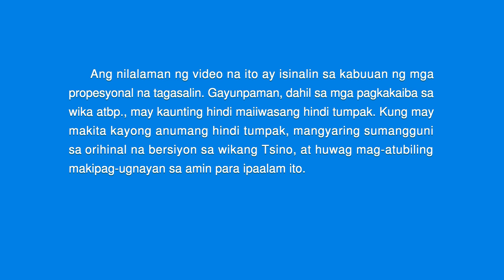Tagalog Christian Song With Lyrics | "Ang Saloobin ni Job Tungo sa mga Pagpapala ng Diyos"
Naniwala si Job sa kanyang puso na lahat ng pag-aari niya
ay bigay ng Diyos at hindi sa sarili niyang sikap.
Hindi niya nakita na dapat samantalahin ang mga pagpapala,
pero nanghawakan sa paraang dapat n'yang sundin
bilang gabay niya sa pamumuhay.
Si Job ay hindi magulong nagsaya o nagwala sa tuwa
dahil sa mga pagpapalang kaloob ng Diyos,
ni binalewala ang paraan ng Diyos
o nilimot ang biyaya ng Diyos
dahil sa mga pagpapalang madalas niyang tinatamasa.

Itinangi ni Job ang mga pagpapala ng Diyos,
nagpapasalamat para dito.
Ngunit hindi siya nagpasasa dito, ni humingi ng karagdagan.
Wala siyang ginawa para sa mga pagpapala,
ni nag-alala na mawala o magkulang nito mula sa Diyos.